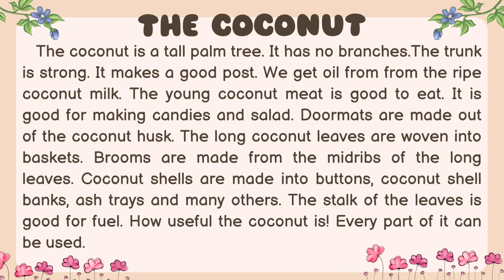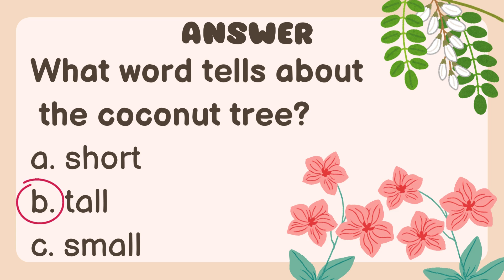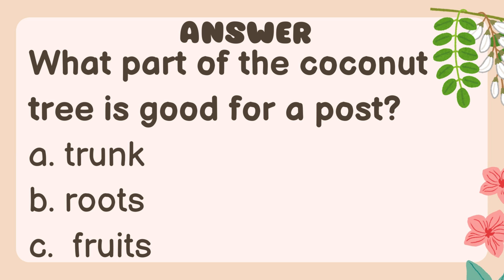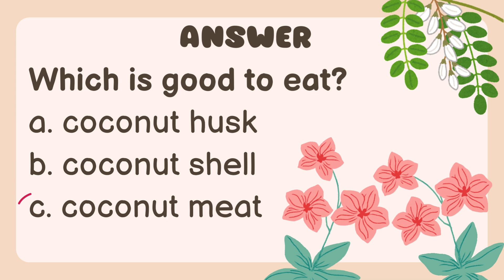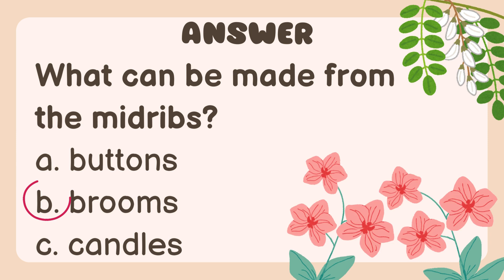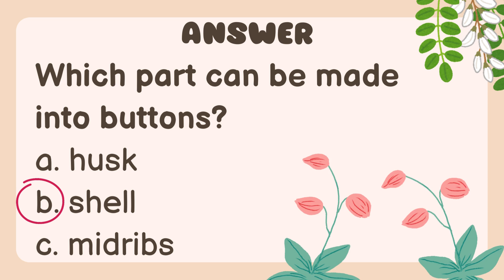NATIONAL READING PROGRAM / DEVELOPING READING POWER EXERCISE 9 THE COCONUT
READING SELECTIONS FOR KIDS
The Coconut   Exercise 9  is a short story  from the book of Developing Reading Power 3 by Concordia C/ Logue regina  R. Codez Saturnina R. Ferrer Miriam B. Capili and Anita A. Bagabaldo. I made this video for the children  so that they can practice reading even they are at home as well as for teachers to help them in the remediation classes and to enhance their reading comprehension